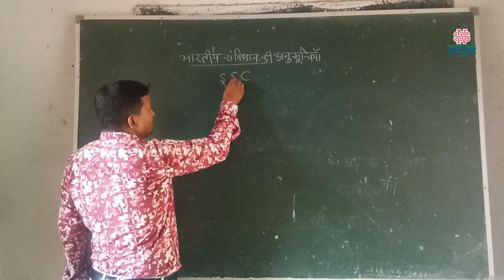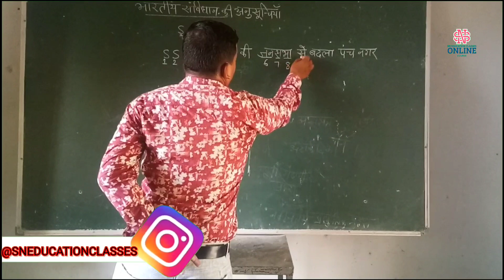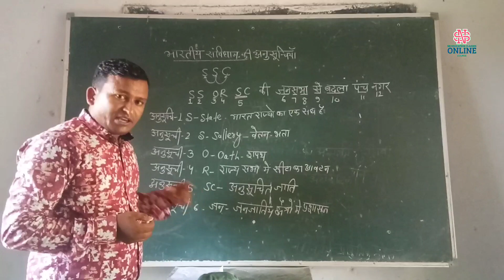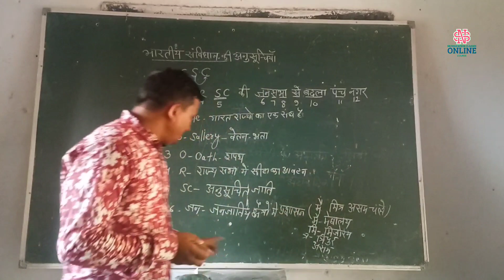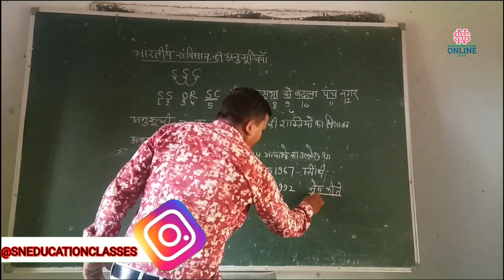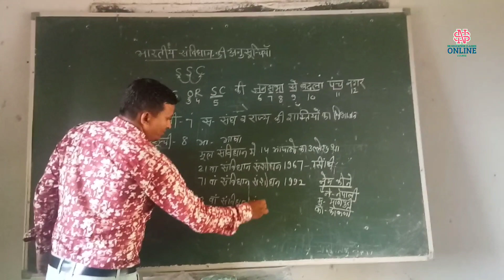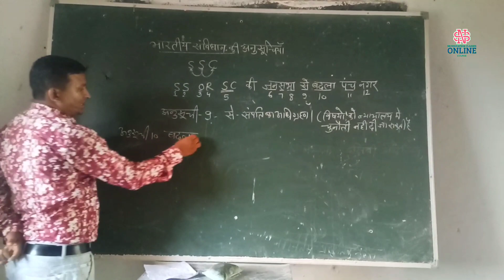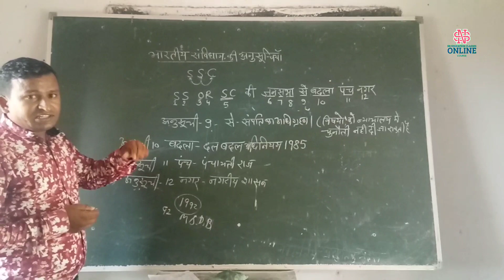भारत की अनुसूचियां ट्रिक से | Schedules of india GK| polity GK Trick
Topic covered
दोस्तो इस वीडियो में आप सीखे सविधान की अनुसूचियां|
 अनुसूचियां कितने प्रकार की है और हम इनको ट्रीक के माध्यम से याद करेंगे

➡️ Personal detail ➡️Sanwar lal sen

➡️ channel Hendler ➡️ Manish suwalka

हमारे टेलीग्राम ग्रुप में रोज जीके की  क्विज होती है